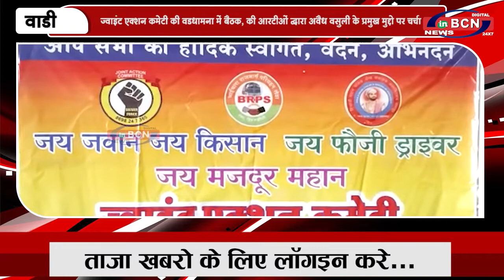ज्वाइंट एक्शन कमेटी की वडधामना में बैठक | INBCN NEWS